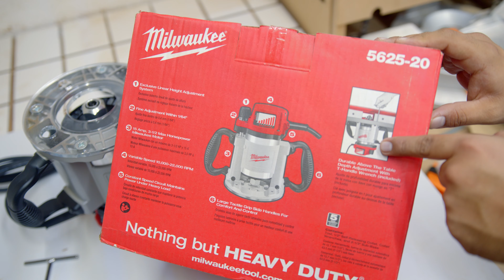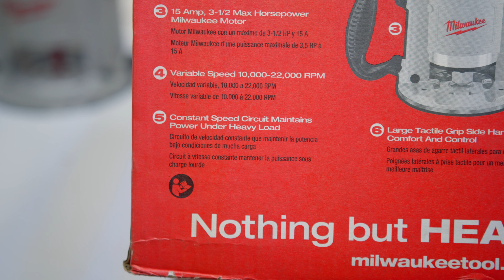ROUTER MILWAUKEE 5625.20 UNA BESTIALIDAD | UNBOXING | VIDEO 4K